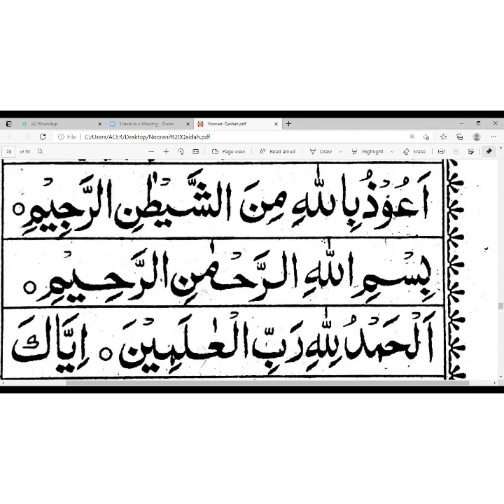Crash course class live video how am teaching tajweed to my students